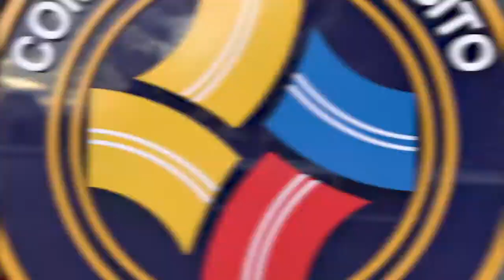Actividades de CTE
Actividades desarrolladas durante la semana por la CTE.